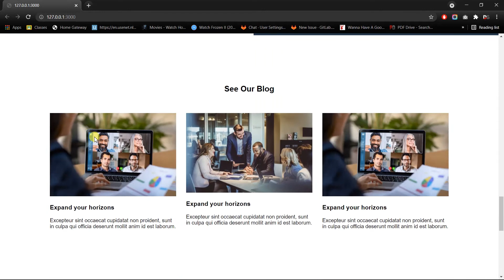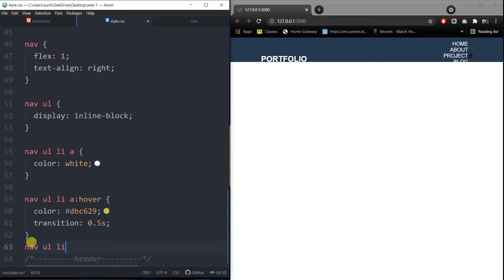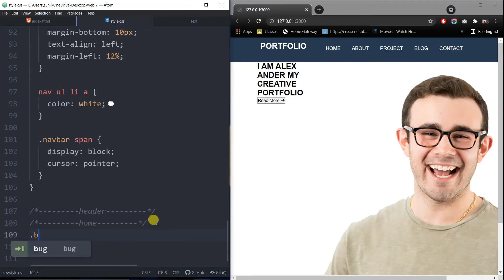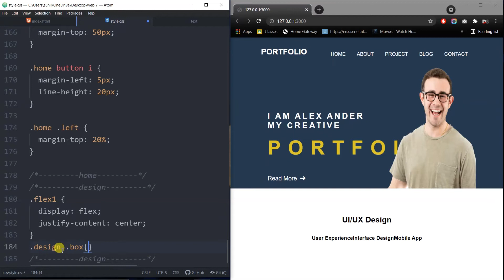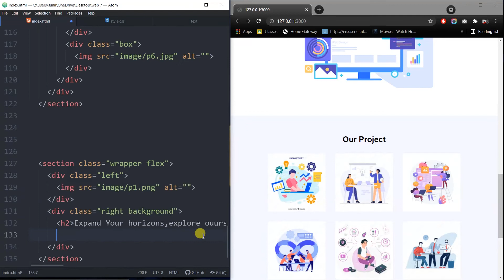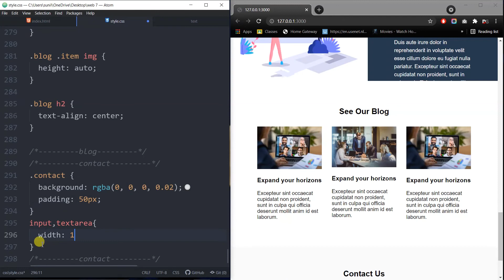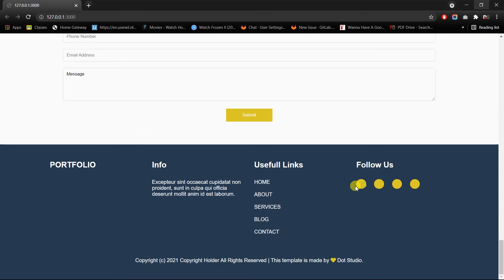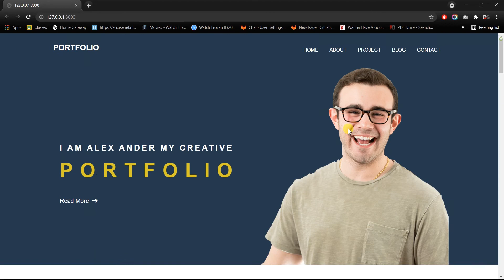Complete Responsive Personal Portfolio Website Using HTML CSS & JavaScript